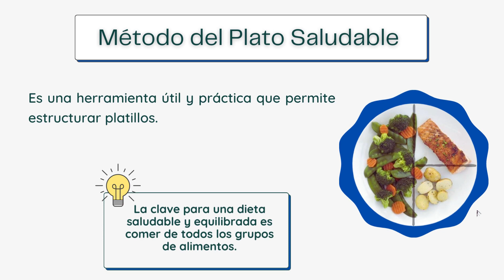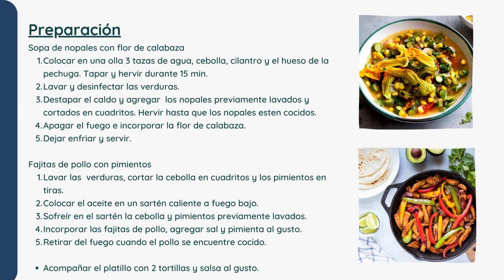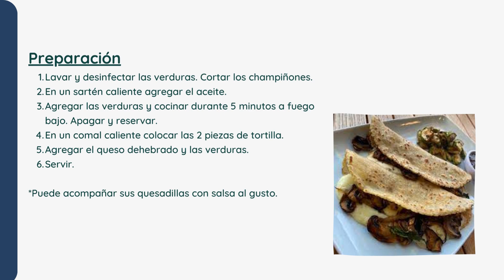Método del plato saludable. INCMNSZ - CAIPaDi - Educación para la Salud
CAIPaDi. Centro de Atención Integral del Paciente con Diabetes.